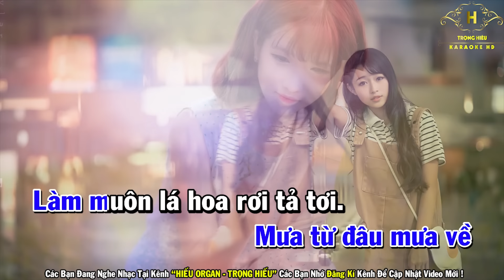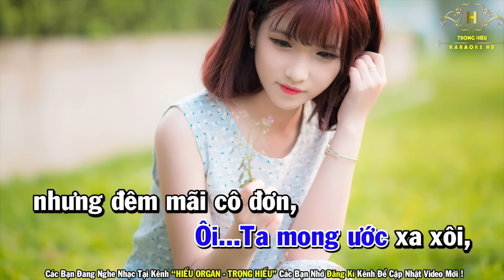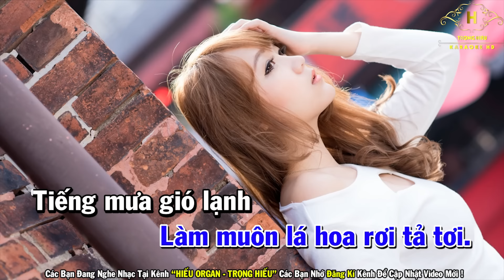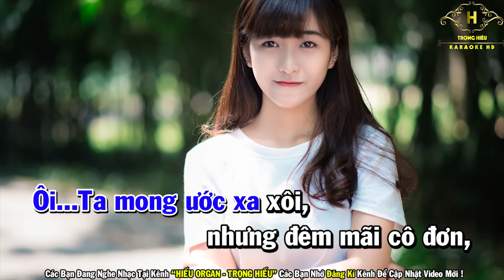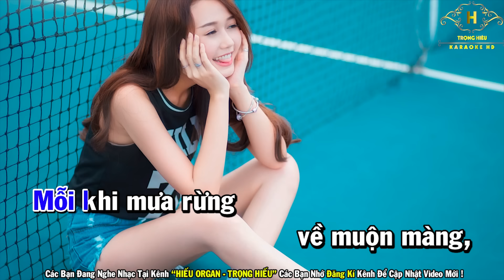Karaoke Mưa Rừng Tone Nam Nhạc Sống | Trọng Hiếu